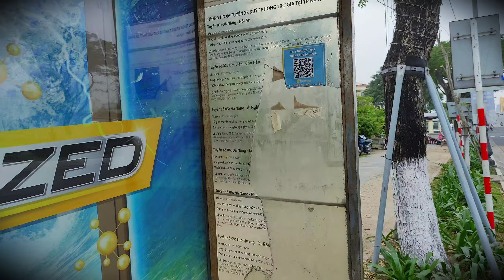Marble Mountains tour in less than 1 Dollar 😳😃 । Marble Mountain Da Nang Daytrip 📍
If you are planning to explore Da Nang Vietnam , Just go through my Vlog series !!
Hope it would be helpful for you .
Connect on Instagram - travelwithyash
Company Instagram - shubh_shahi_shaandar